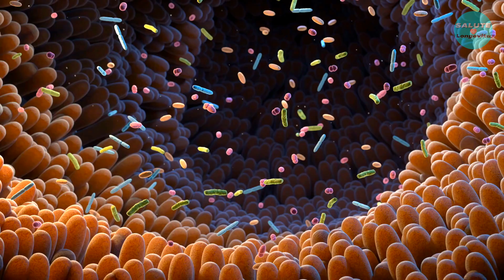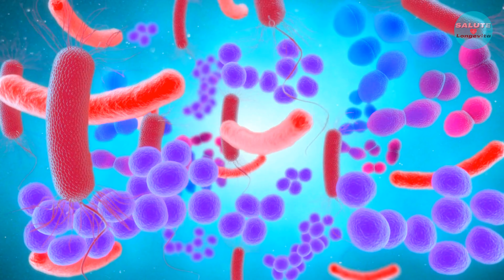14 - Flora Intestinale: Scopri i Segreti del Microbiota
Nel nostro ultimo video, esploreremo il ruolo cruciale del microbiota intestinale nella promozione della salute e del benessere. Conosciuto anche come flora intestinale, questo dinamico ecosistema interno agisce come un vero esercito per il tuo organismo. Scopri come i batteri intestinali, virus, funghi e altri microorganismi contribuiscano al mantenimento della salute e all'equilibrio microbiota. Impara i segreti per favorire una salute intestinale ottimale e massimizzare il potenziale del tuo microbioma.

Il viaggio verso la salute e la longevità inizia qui: unisciti a noi e comincia a camminare.

Vogliamo essere sicuri che tu sappia che questo video ha solo uno scopo informativo generale, quindi ti invitiamo a non utilizzarlo per auto-diagnosi. Inoltre, non dovrebbe sostituire degli esami medici, cure, diagnosi, prescrizioni o raccomandazioni. Se stai pensando di apportare modifiche nel tuo stile di vita o dieta, ti consigliamo di consultare prima un medico e di ottenere una diagnosi e una raccomandazione; se hai domande su una condizione medica, ti invitiamo sempre a cercare il parere di un medico o di un altro professionista qualificato della salute.
Infine tutti i dati scientifici citati sono stati accuratamente verificati, ma possono non essere aggiornati o corretti. Pertanto, ti invitiamo a verificarne personalmente l'accuratezza, la completezza o l'affidabilità delle informazioni fornite. Grazie per la tua attenzione!